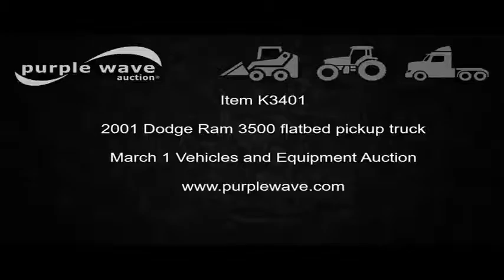2001 Dodge Ram 3500 flatbed pickup truck for sale | no-reserve Internet auction March 1, 2017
2001 Dodge Ram 3500 flatbed pickup truck
128,028 miles on odometer
5.9L L6 OHV 24V diesel engine
AM/FM/cassette
Manual windows and locks
Vinyl interior
12'L x 94"W flatbed
Removable stake sides
Eagle Lift 50X end gate lift
Serial 2869
Unknown operating condition

Receiver hitch
LT235/85R16 tires
Unit# 09557
Arkansas title
Title distribution may be delayed up to 30 days from verification of funds and title assignment.
3B6MC36631M502008
It's located in Cooter, MO, and we're selling it to the highest bidder regardless of price.